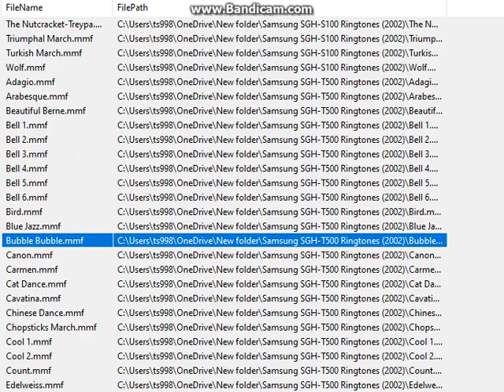Samsung Ringtones Episode 6 - Bubble Bubble (2002-2005)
As featured in SGH-T400, T410, E700, S500, T500, V330, X640, E330, X460, X710, X600, X100 and others!